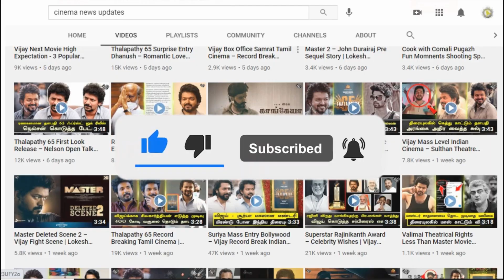Thalapathy 65 Song Promo – Romantic Single Track | Vijay – Pooja Hegde Dance Peppy Song | Aniruth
Thalapathy 65 Romantic Song – Vijay Movie Update – Thalapathy 65 Latest News – Thalapathy 65 Movie Announcement – Vijay Recent Video – Vijay Birthday Special – Thalapathy 65 Theme